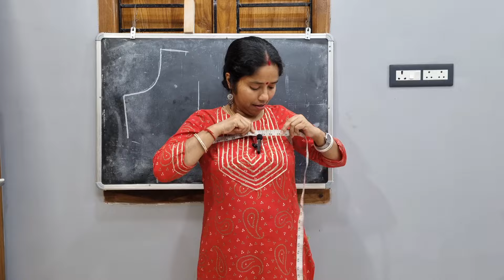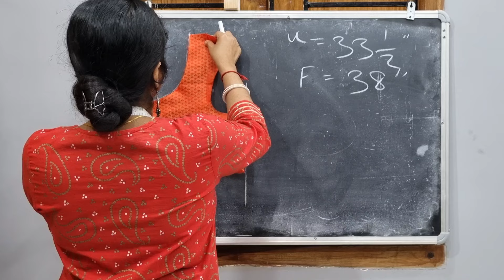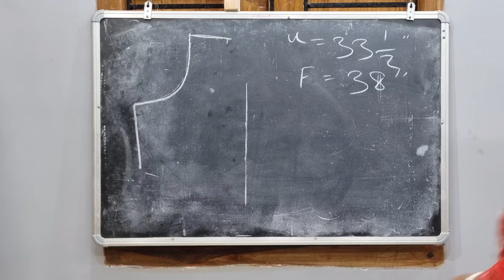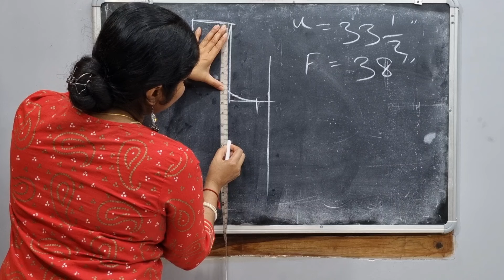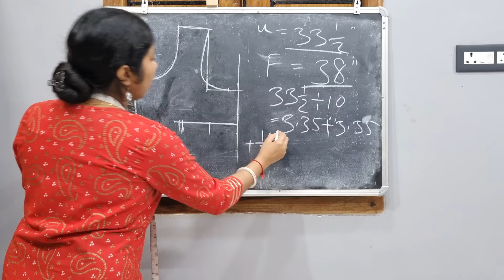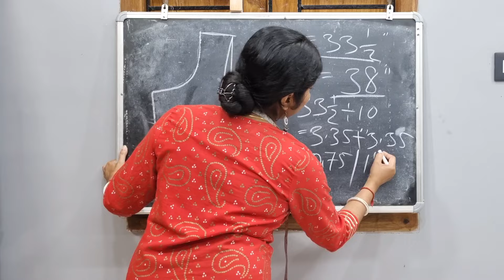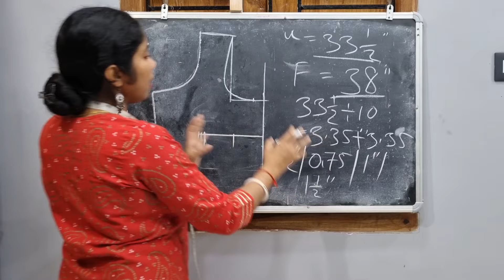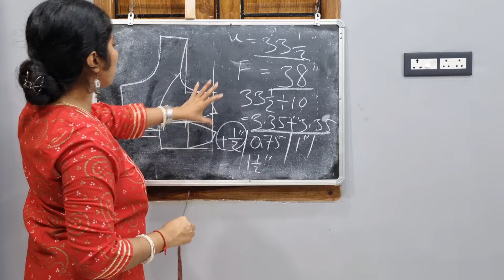blouse पे कटोरी की नाप केसै लेना है 100%solution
Double katori blouse पे कटोरी की नाप केसै लेना है
Blouse ka 3 big mistake janlo/4 tucks blouse cutting
Iss blouse pe mistake kya hoya hai?इस विडिओ को देख लो पुरा जनकारी मिल जायेगा

3 tricks डीप नेक ब्लाउज पहनने के बाद शोल्डर अगर गिर रहा है तो अभी क्या करें

How do you fix a loose shoulder dress